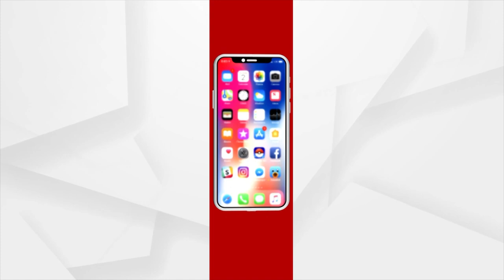Mission 2024: Second Day Of Two-day Meeting At BJP Headquarters